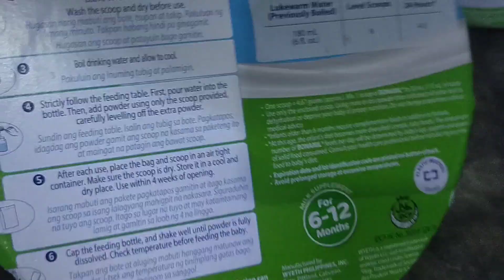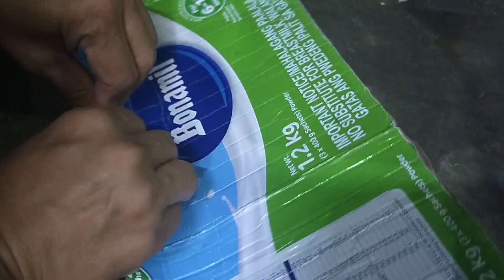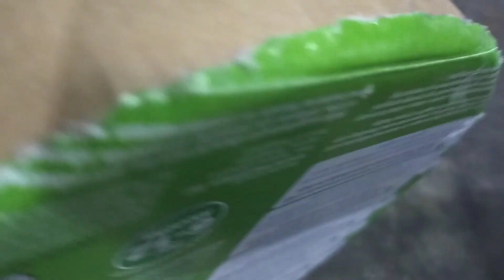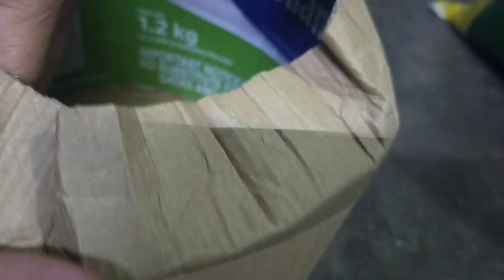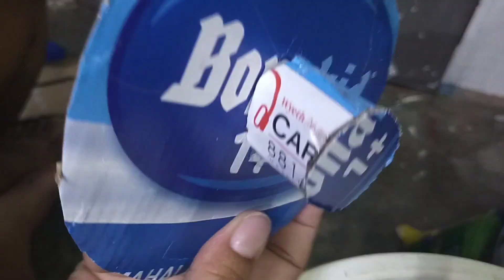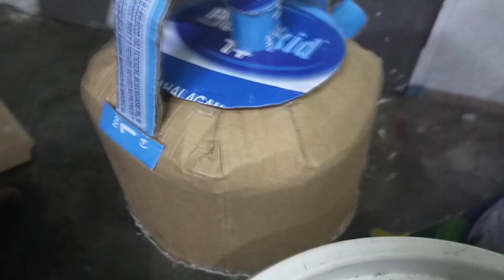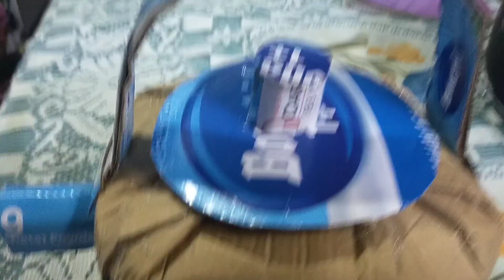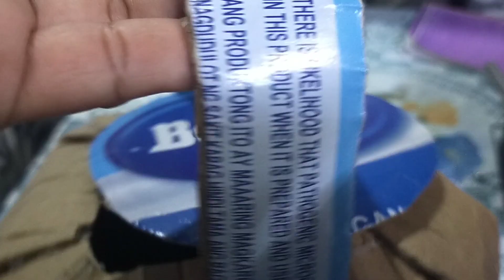D.I.Y. KETTLE BY: KITCHEN NINJA VLOG